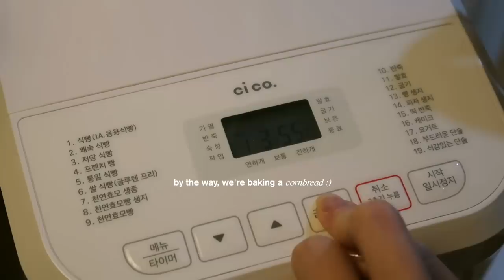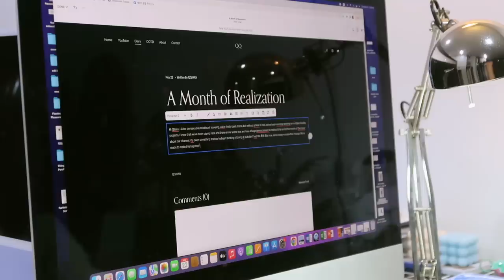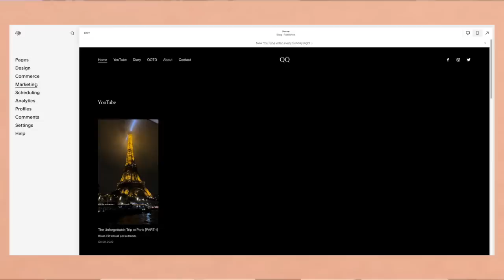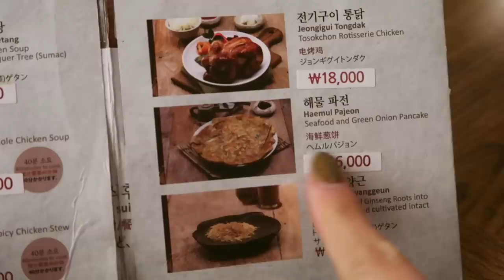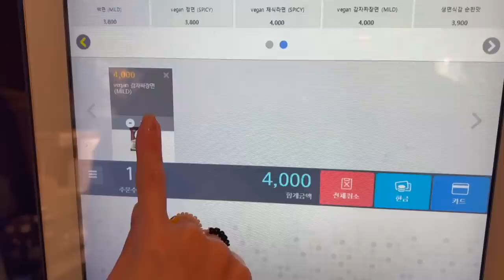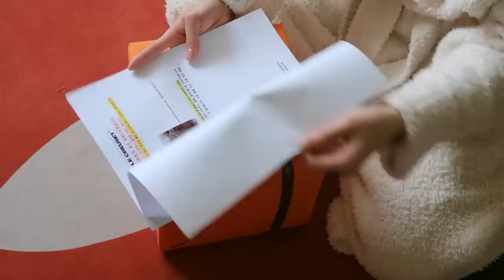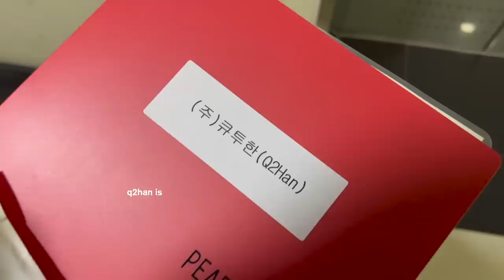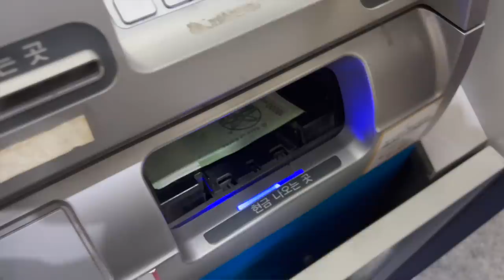Self-Care Vlog In Korea: goto mall shopping, what I ate, ramen store, phone grip giveaway | Q2HAN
◐ MORE INFO ◑

   ＼ Comment under this video of what content you’d like to see more in 2023 & your Instagram ID

*Open worldwide
*3 winners will be announced on December 3rd on our Instagram Story & Youtube community

＋ Seoul Coffee
   ＼ 33-3, Supyo-ro 28-gil, Jongno-gu, Seoul

＋ Goto Underground Shopping Mall
   ＼ 194 Sinbanpo-ro, Banpo 4-dong, Seocho-gu, Seoul

＋ Tosokchon Samgyetang
   ＼ 5 Jahamun-ro 5-gil, Jongno-gu, Seoul

＋ Kioskkiosk
   ＼ 18-14, Seoulsup 2-gil, Seongdong-gu, Seoul

＋ Cashierless 24 hours Ramyeon Store
   ＼ 11, Donhwamun-ro, Jongno-gu, Seoul

＋ On. J Beauty Salon
   ＼ Please DM for a reservation
   ＼ This November, if you mention ‘QQ twins,’ a full gel nail color will cost 35,000 won in total
   ＼ 22 Pangyoyeok-ro 192 beon-gil, Bundang-gu, Seongnam-si, Gyeonggi-do (Hyosung Harrington Tower, Unit 201)

◐ PRODUCTION ◑